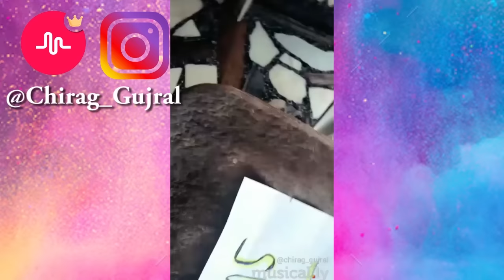RECREATING SANKET MEHTA MUSICAL.LY EPISODE 2 | SANKET MEHTA MUSICAL.LY TUTORIAL IN HINDI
If you have any questions with anything, just ask!

musically song used   -

Musical.ly - FOLLOW